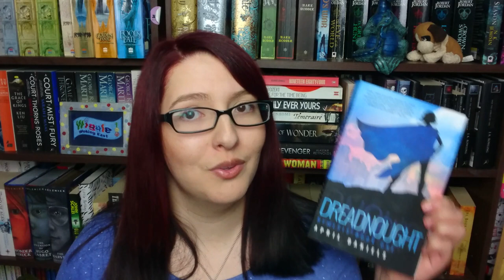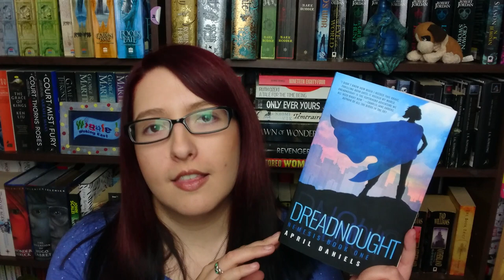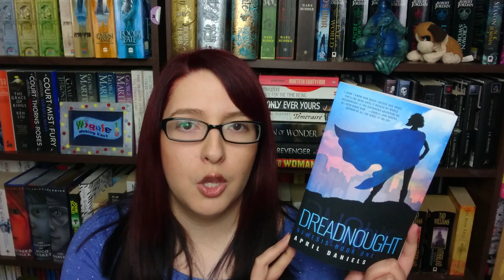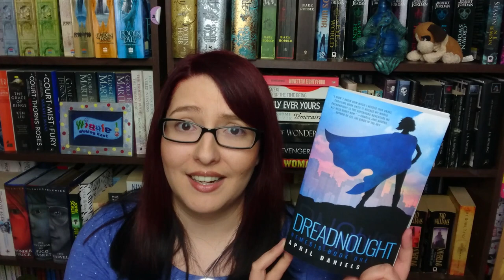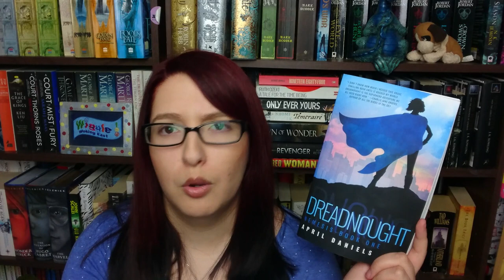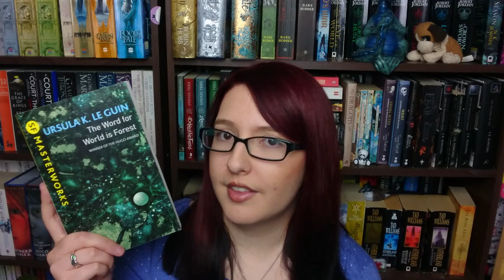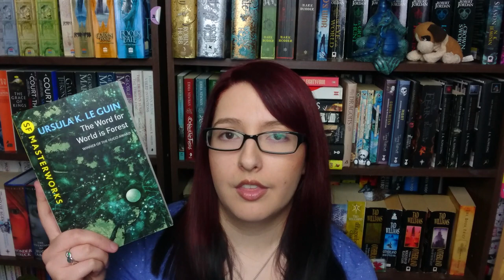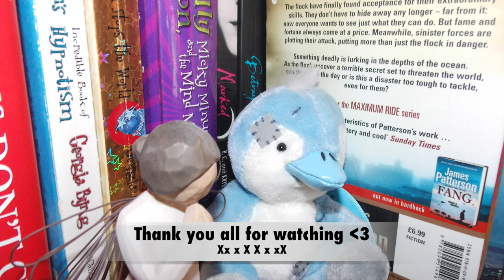The Word For World Is Forest & Dreadnought | Reviews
Some amazing YA and adult Sci fi reads in this video. I truly hope you'll try out some Le Guin if you haven't yet, and give April Daniels a good go :)